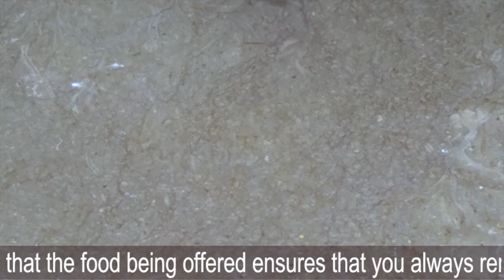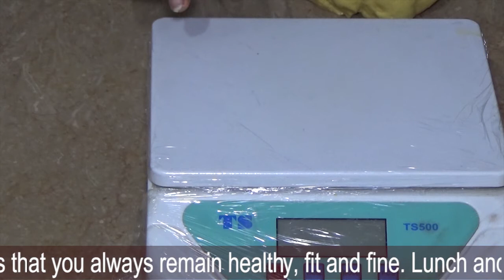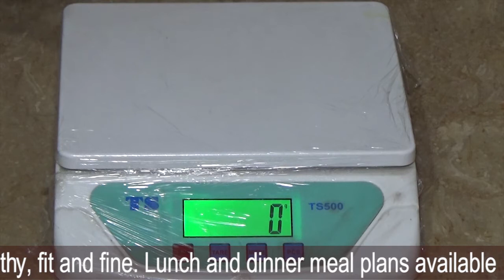Sweet fruit bun recipes by Aqmeal, How to make fruit buns at home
Special healthy fruit bakery recopies by Aqmeal, try our fruit bun recipe and share your experiences with us.

Want to lose weight, stay healthy – Keep viewing our YouTube Channel.
Learning how to cook healthy meals is fun. With the help of the recipes that you learn at AQ Meals recipe Video Tutorial at our YouTube Channel you can prepare and consume low carb, calorie free healthy diet meals and also become a cooking expert. We help you to maintain your health, manage weight and live a life with less reliance of medicines.
AQ Meals offers affordable diet meals plans in lunch and dinner menus in Karachi, Pakistan. You can call us and request for Diet Meal Menus and pricing.
Here, AQ Meals, presents recipes and teaches you how to prepare healthy diet, low carb meals. We also help you to understand how to make the diet portion plate where your meal gives best benefits to your health. All diet, healthy meal recipes can be prepared with ingredients already available in every household, thus preparing low carb diet meals with the help of AQ Meals recipes can be most affordable.
Signature Recipes of AQ MEAL: Through research and development AQ Meal has prepared its signature recipes that have helped customers to recover from health issues and improve their life style. EAT HEALTHY – FEEL HEALTHY